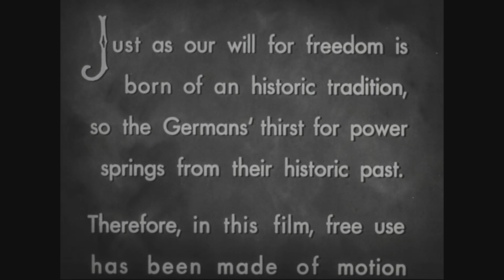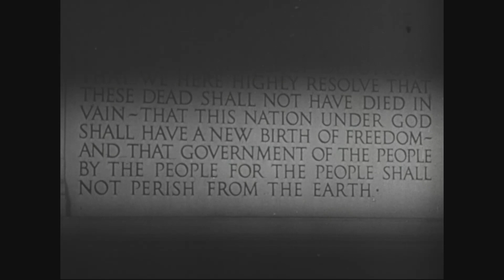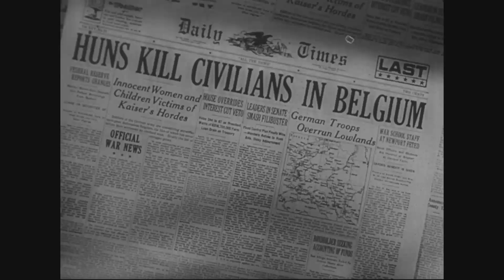HERE IS GERMANY, 1945 (REEL 1)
Credit: Wikipedia

Here Is Germany is a 1945 American propaganda documentary film directed by Frank Capra and written by William L. Shirer, Gottfried Reinhardt, Ernst Lubitsch, Georg Ziomer and Anthony Veiller. Like its companion film, Know Your Enemy: Japan, the film is a full-length exploration of why one of the two major Axis countries started World War II and what had to be done to keep them from "doing it again".

Reel 1 shows panoramic views of the Germany countryside, crowds, schools, offices, and factories; dead and living victims of Nazi concentration camps at Rome, Lublin (Poland), and Brussels; articles made of human skin; Kaiser Wilhelm; and a German soldier. Describes the lack of democracy in medieval Germanic states. German troops march during World Wars I and II. The U.S. Declaration of Independence is signed.

The film opens with scenes of everyday life in Germany, described by narrator Walter Huston. It shows people such as housewives, mailmen, farmers and policemen at work, and notes that these people were not so different from Americans, and seem like people Americans can understand. Anthony Veiller then interrupts with "Or can we?", as the film then switches to a montage of Nazi concentration camps and piles of dead bodies. The narrator notes that this is not the only time that Germany has unleashed war on the world, stating that while its generation fought the "Nazis", its fathers fought the "Huns" (pejorative term for Germany during World War I), and its grandfathers remember the "Prussians". The narrator states that it was all part of the same German lust for conquest. The militarism of the Prussian state is identified as the bad idea that triumphed over several other trends in German thought.

My Channel covers a tad bit of all subjects...